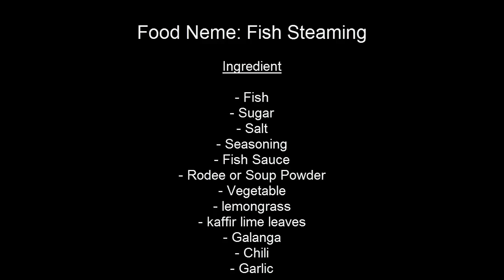✔️🍲🐓village food factory | country food in my village | traditional food in cambodia # 17👈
today i have a food is call "Fish Steaming" to show.

For this Food is  my Traditional Food, and I see a lot of Cambodian People make it for
food, and the taste are also good, So I tried show it to everybody for testing.Let's try together for
the new experience.

village food,
village food foactory,
cooking,
asian food,
natural life,
khmer food,
country food,